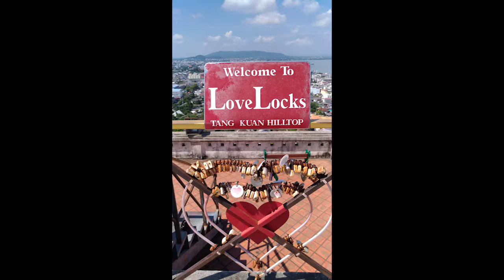happy bday manyak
video greet for your bday nyak.. wa man signal sa wifi adto nga time.. bawi na lang nko ani.. :*

note: "use your talent" hahaha :P